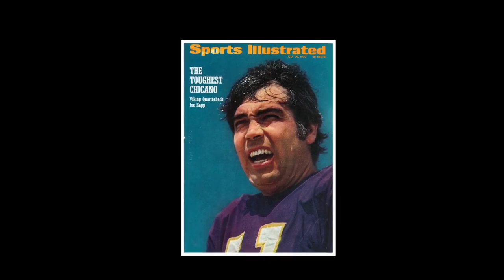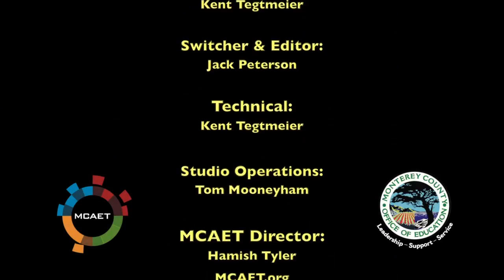MCAET Talks: Luis “Xago” Juarez, Baktun 12 Documentary Theater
MCAET talks is a series bringing the latest in innovative, creative and successful ideas in local education. Ideas That Work, Creating A Better California. This episode features Luis “Xago” Juarez of the Baktun 12 Documentary Theater.